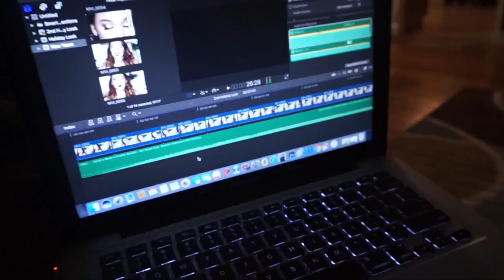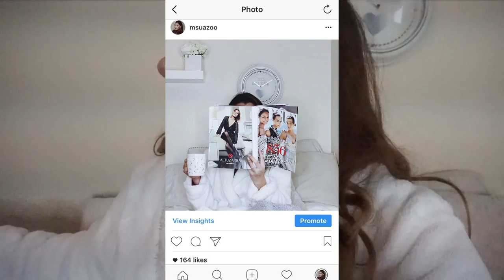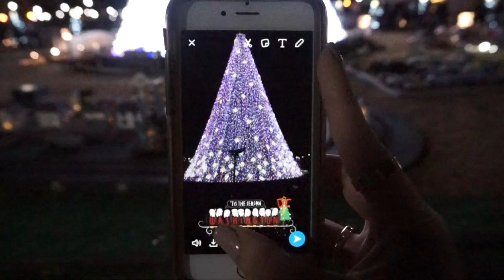Weekly Vlog 001 I NYC, D.C, + BTS of Blogging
Happy New Year Beautiful People!

I hope you all enjoy my first ever weekly vlog!

xoxo,

Msuazo